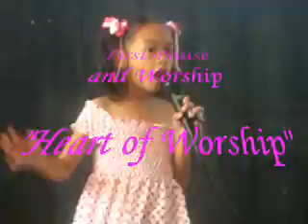Keanna Franchette - "Heart of Worship"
Holy Child School of Davao, Green Meadows
Keanna Franchette's First
Praise and Worship
Leading of Prayer,
Monday Activity, Dec. 8, 2008.